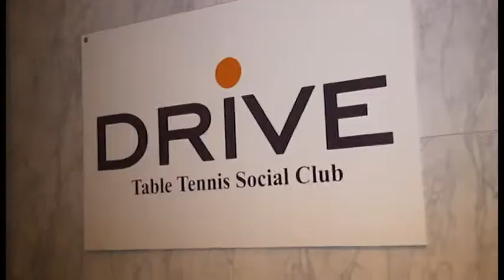Social Sushi @ Drive Table Tennis Social Club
Social Sushi is a social networking event that puts great minds and talents with great sushi. This event hosted by Jay Rayford of RepYourCity.com follow him on Twitter @RepYourCity. If you live in the Detroit Metro Area check out Drive Table Tennis Social Club which is located in Downtown Detroit @ 1441 Woodward.

This video was shot and edited by yours truly @The313Gentleman and you can see what else I'm up you can also go there to book me to cover your next event.

The Background music is "Rockin to the Beat" by Black Eyed Peas from their album The E.N.D.